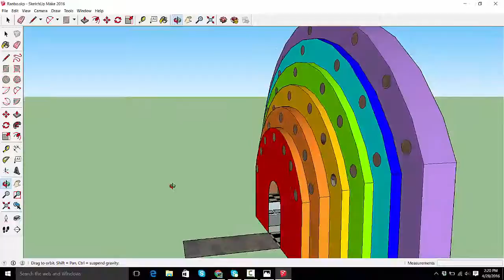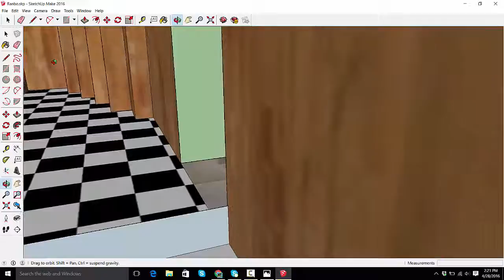2016 Rainbow Building CAD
8th Grade Student James - Sketch Up